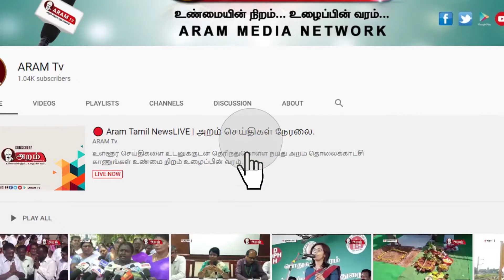திருச்சி சாலையில் வரையப்பட்டுள்ள கொரோனா விழிப்புணர்வு ஓவியம் //ARAM NEWS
திருச்சி சாலையில் வரையப்பட்டுள்ள கொரோனா விழிப்புணர்வு ஓவியம் அனைவரையும் திரும்பி பார்க்க செய்துள்ளது.

திருச்சி பால்பண்ணை ரவுண்டானாவில் கொரோனா விழிப்புணர்வு ஓவியம் வரையப்பட்டு உள்ளது. கொரோனா வைரஸ் வரையப்பட்டு உள்ளதோடு அதன் மேலும் கீழும் தனித்திரு, விலகியிரு, வீட்டில் இரு என்ற வாசகம் இடம்பெற்று உள்ளது. இது குறித்து இந்த ஓவியத்தை வரைந்த திருச்சி மாவட்ட ஓவியர் நலச் சங்கத்தினர் கூறும் போது... இது போலவே திருச்சியின் முக்கிய சாலைகளில் விழிப்புணர்வு ஓவியம் வரையப்படும் என்று தெரிவித்தனர்.